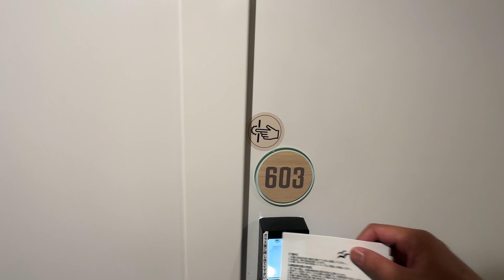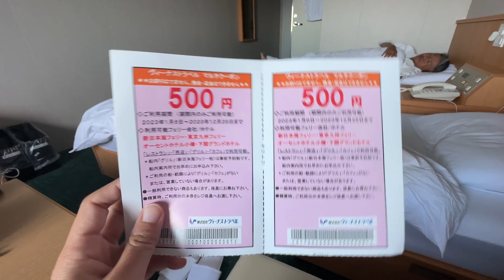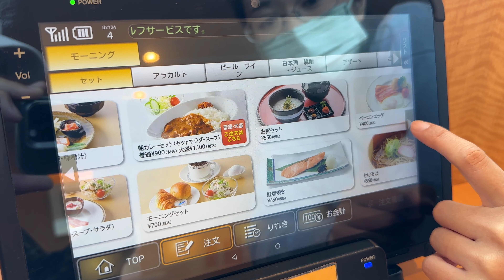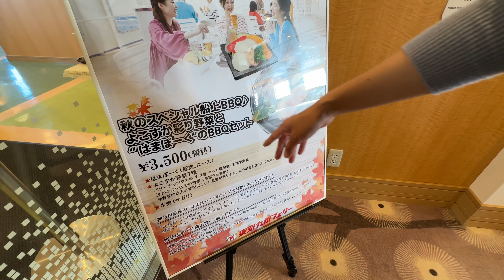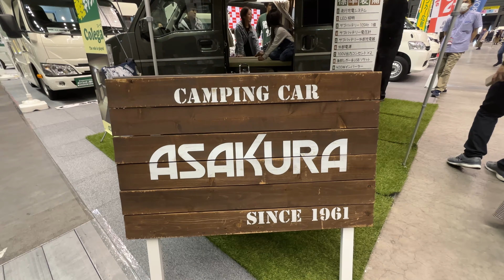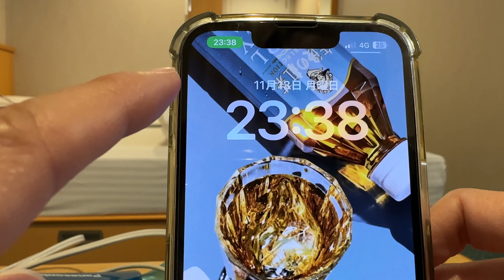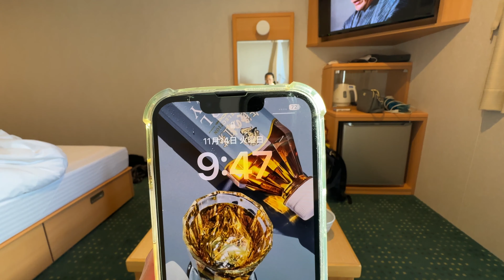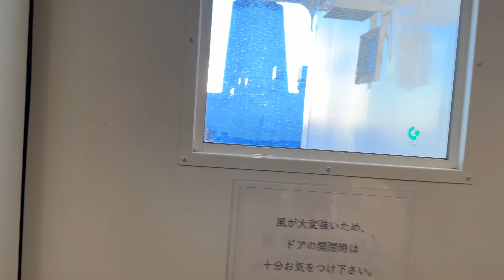【キャンピングカー旅】くるま旅クラブ特典がお得すぎる東京九州フェリー。いいお部屋を満喫してきた♪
中古キャンピングカーで日本一周している
旅するフリーランスの、やまがた夫婦です！

現在、ありがたいことにお仕事が忙しく、日本一周は一次完走しました！

今回は九州出張の際に「くるま旅クラブ会員特典」をフルに活用してきた様子をvlog的にご紹介します。
リアルな（ボケボケ抜け抜けな）夫婦の掛け合いもお楽しみください！笑

燃料サーチャージャーの兼ね合いで、明確に「いくらお得！」と言えないので参考までに！今回の我が家の場合、通常より約5万円お得になりました。

▶︎私が個人的に嬉しかった特典
・特典未使用時と比較して、約5万円お得
・船内で使えるお買い物券つき（2,000円分/人）
・フェリーで個室（ステート）で完全プライベート空間を確保できたこと
・事前申込み時に、電話で丁寧に必要事項をヒアリングしてくれる（面倒な電子申込み不要）

▶︎一般的に人が喜びそうな特典
・ホテル泊ができる
・ターミナルでの手続き不要！（フェリーターミナルでの受付不要！！車の中で待っていればOK！！）

お仕事だけでなく、遊びの道中で体力を温存したい人には大おすすめの特典でした！
特に我が家は運転者ががっちゃん1人のため、次のお仕事のためにも体力を温存しておきたく往復利用となりました。

使えばお得、使わないと損する
そんな特典満載のくるま旅クラブさん。

▼他の特典も気になるかたは、くるま旅クラブサイトで検索してみてくださいね▼

【リチウム検証動画】400Ahリチウムイオンバッテリーをにして、実際にバッテリーが空になるまで使ってみた。

※手紙は送れません